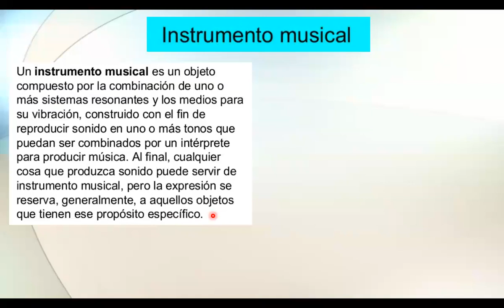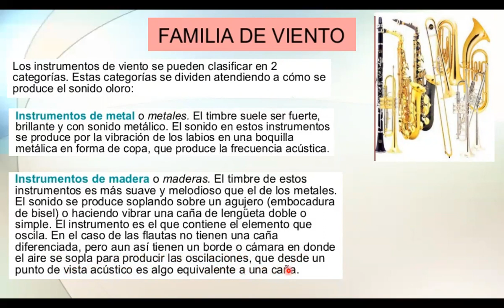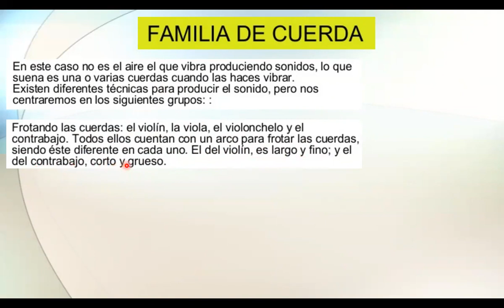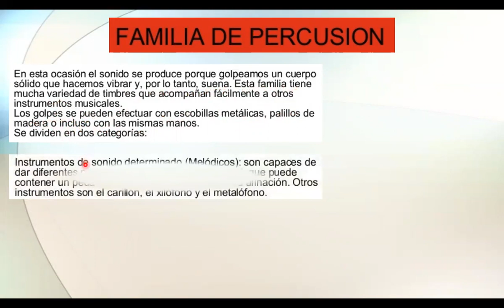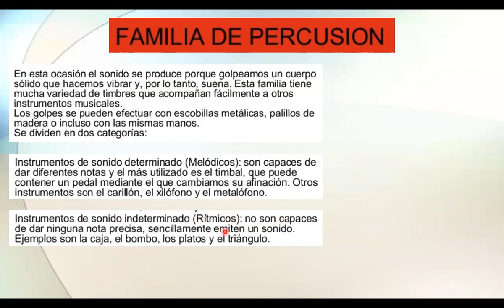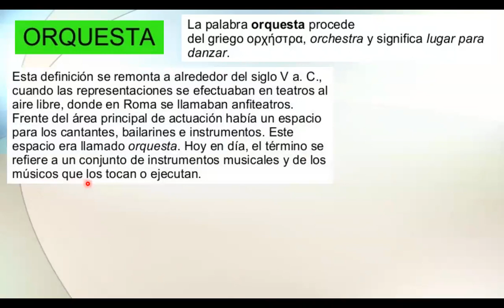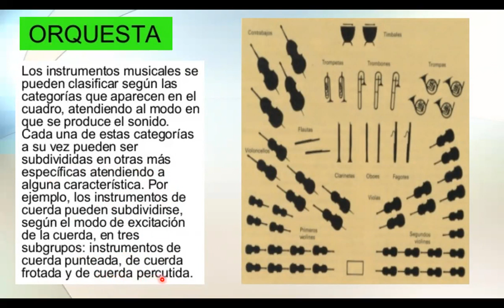Instrumentos Musicales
Observa con atención a las familias de los instrumentos musicales